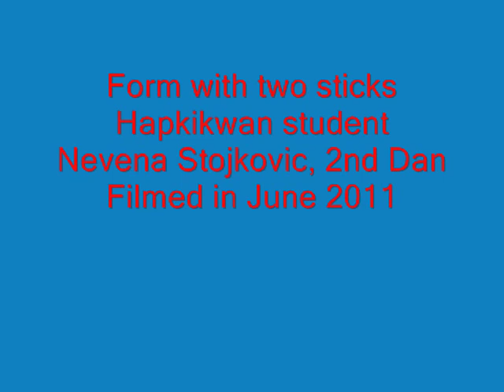HAPKIKWAN #12 TWO STICKS FORM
HAPKIKWAN TWO STICKS FORM